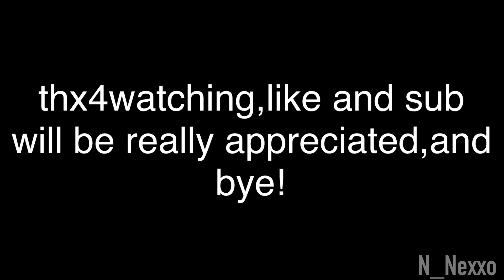If Gladiator Got Buffed.. (TDS Meme)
It will be the most op tower,probably

Wind sound at the beginning : kinemaster asset store

Tags (ignore this)
Tower defense Simulator,tds halloween,tds event,roblox,tds nutshell,tds meme,tds memes